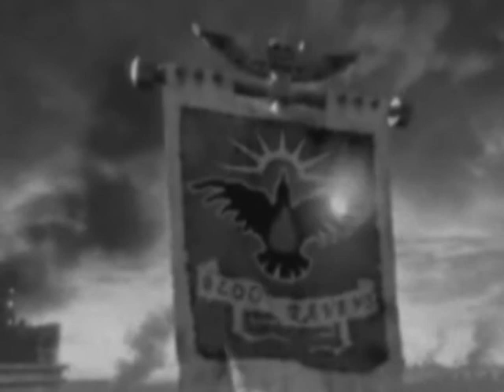Warhammer 40,000: Bittersweet Symphony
Warhammer 40,000 intro movies combined.  Not the first to do it I'm sure,  but still...